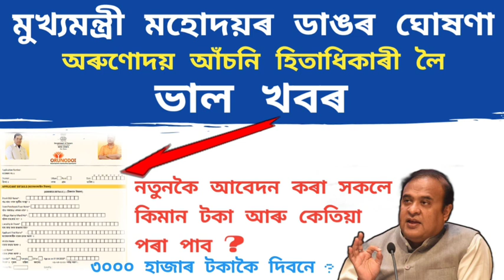বহুত এটা ভাল খবৰ অৰুণোদয় আঁচনি হিতাধিকাৰী লৈ - Orunodoi Asoni Online Apply